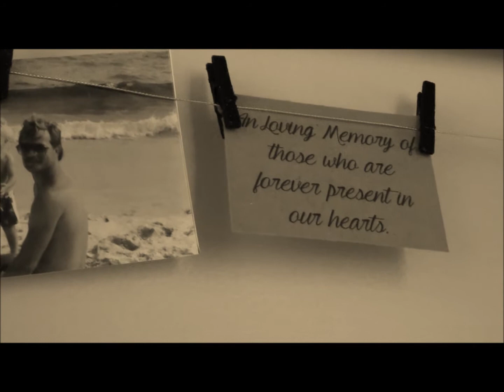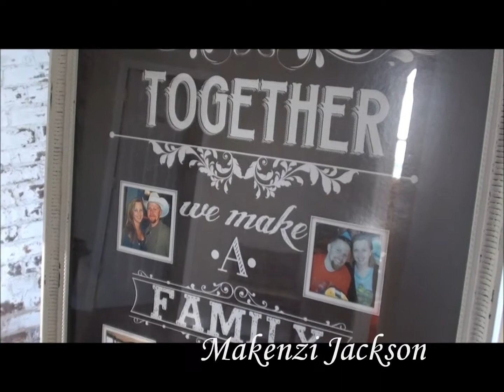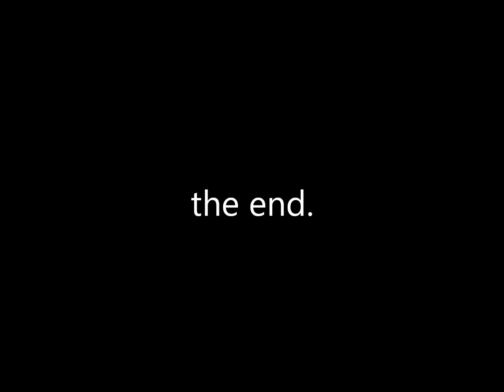Tyler Wedding (before & after)